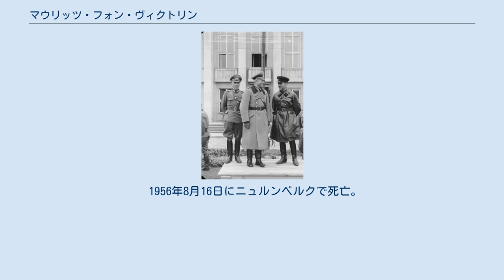マウリッツ・フォン・ヴィクトリン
マウリッツ・フォン・ヴィクトリン（ドイツ語: Mauritz von Wiktorin、1883年8月13日 - 1956年8月16日）は、オーストリア及びドイツの軍人。
最終階級は陸軍歩兵大将。
 ヴィクトリンはオーストリア＝ハンガリー帝国陸軍に入隊し、第一次世界大戦に従軍した。
終戦後は引き続き第一共和国陸軍に加わり、参謀本部に詰めていた。
しばらくはオーストリア陸軍で勤務していたが、ドイツ当局との無許可な接触を図ったとして1935年に軍を解任されている。
 1938年のオーストリア併合を受け、ドイツ国防軍陸軍第5軍団へ中将として軍籍に復帰した。
同年7月からは第20歩兵師団の指揮官に就任。
1940年11月25日には第28軍団の軍団長を引き継いだ。
1942年4月より陸軍総司令部付きの待機司令官に編入、1944年11月に後任のカール・ヴァイゼンベルガーへ引き継いでいる。
 1956年8月16日にニュルンベルクで死亡。
 ^ a b c "Mauritz von Wiktorin" auf austro-hungarian-army.co.uk ^ Thomas R. Grischany:Der Ostmark treue Alpensöhne: Die Integration der Österreicher in die großdeutsche Wehrmacht, 1938–45, S. 91